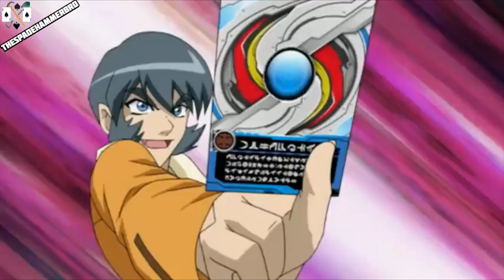Bakugan Amv: King of Kings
Anime: Bakugan Gundalian Invaders & Bakugan Mechtanium Surge